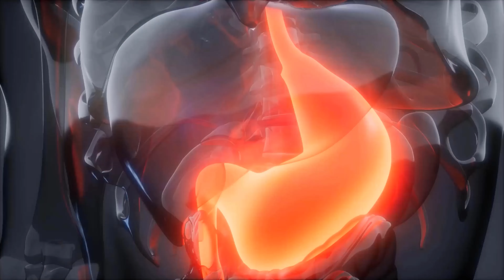6 Reasons Why You Should NEVER Suppress Your Fart 💥 (Important) 🤯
Do you ever suppress a fart? - Here we show you 6 reasons why you should never suppress a fart!

We all have to fart sometimes, some a little more and some a little less. But what hardly anyone does is let out a proper fart when they're in a meeting or at work. There are situations in which it is not appropriate to fart. But actually, a fart should always come out when it needs to come out. After all, it has health benefits and actually the fart just has to get out, so that not even more gases accumulate in the stomach. So that you know exactly what happens to your body when you suppress a fart, we show you here 6 reasons why you really should never suppress a fart. And if it's ever not really appropriate, try sneaking out of the room for a second and then let one rip!